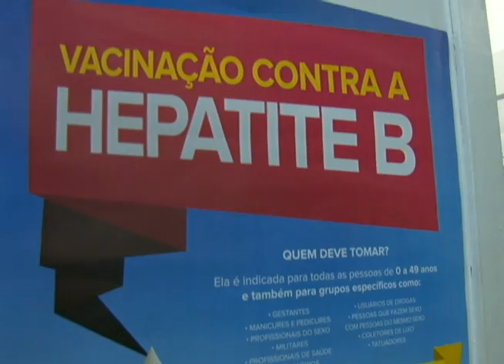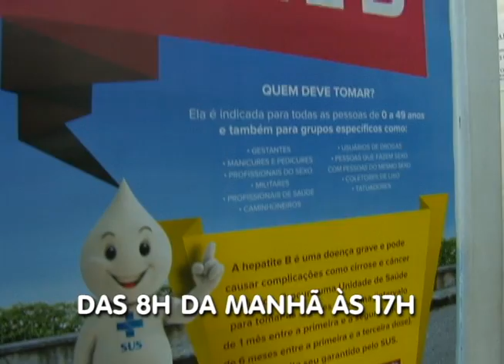Edição Local 25/07/14 - Vacinação Hepatite B